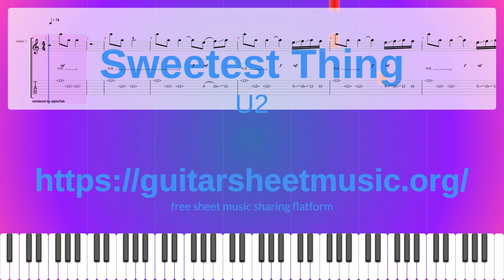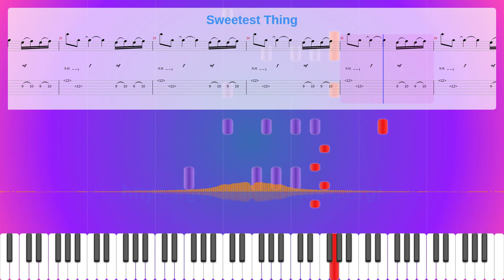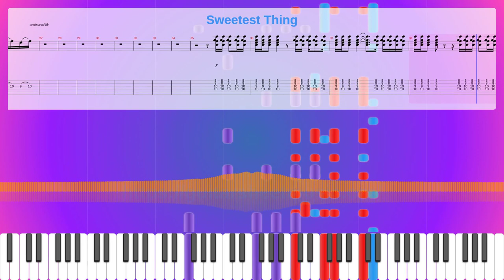Sweetest Thing, U2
Instruments: Electric Guitar (clean),Guitar harmonics,Ensemble
Parts: 5
Measures : 53
Tempo: 74